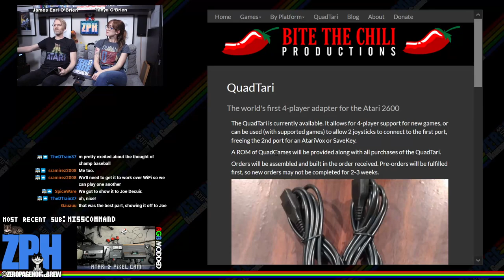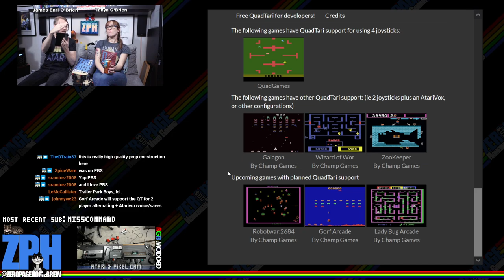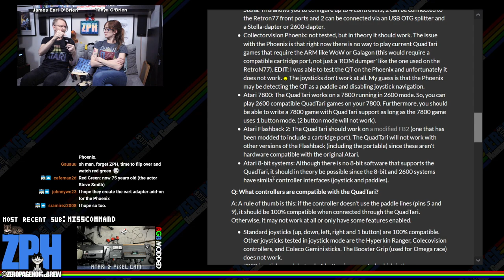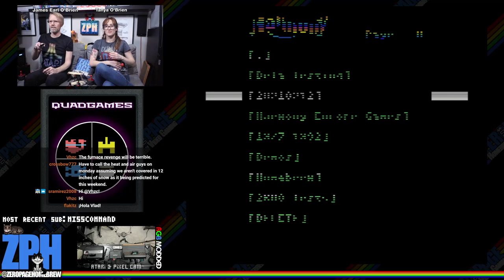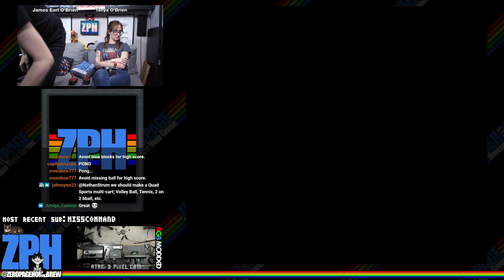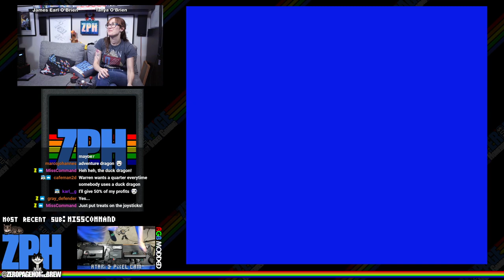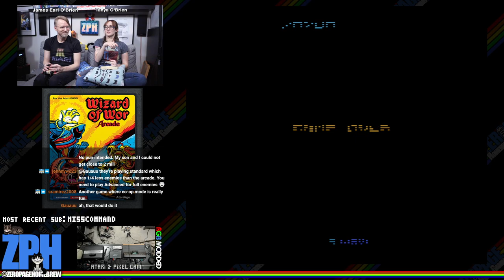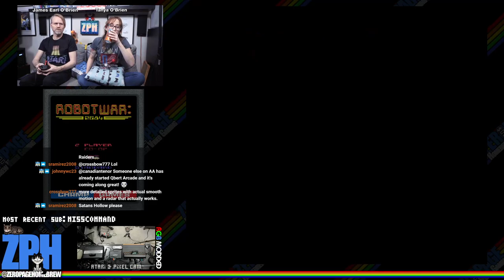QuadTari Special! EXCLUSIVE PREMIERE OF Lady Bug Arcade, QuadGames, Modern Battle! | Atari Homebrew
00:00 - ZPH News
23:42 - QuadTari by Nathan Tolbert @gauauu
43:37 - QuadGames (2021 Exclusive WIP Premiere) by Nathan Tolbert @gauauu
1:08:23 - Modern Battle (2021 Exclusive WIP Premiere) by Marco Johannes @MarcoJ
1:24:15 - Raindrops (2021 WIP) by Karl Garrison @Karl G
1:28:33 - Space Debris (2021 WIP) by Karl Garrison @Karl G
1:32:53 - Witch's Tower (2021 WIP) by Karl Garrison @Karl G
1:35:44 - Galagon (2019 Retail) by John Champeau of Champ Games @johnnywc, Nathan Strum @Nathan Strum (Graphics and Design), Ross Keenum (Music and Sound), Dave Dries (Packaging)
1:44:40 - Wizard of Wor Arcade (2019 Retail) by John Champeau of Champ Games @johnnywc, Nathan Strum @Nathan Strum (Graphics), Mike Haas @iesposta (Speech and Sound Effects) Ross Keenum (Speech and Sound Effects), Dave Dries (Packaging Illustration and Design)
1:53:35 - RobotWar: 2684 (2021 Exclusive WIP Update) by John Champeau of Champ Games @johnnywc, Nathan Strum @Nathan Strum (Graphics), David Brown (Sounds)
2:06:11 - Zoo Keeper (2020 Retail) by John Champeau of Champ Games @johnnywc, Nathan Strum @Nathan Strum (Graphics), Robert Vieira (Music and Sound Effects), Thomas Jentzsch @Thomas Jentzsch (Music and Sound Effect Code), Lee Kebler @Keebz (Additional Music and Testing), Nathan Strum @Nathan Strum (Packaging Illustration and Design)
2:23:47 - Lady Bug Arcade (2021 Exclusive WIP Premiere) by John Champeau / Champ Games @johnnywc, Nathan Strum @Nathan Strum (Graphics), Bob DeCrescenzo @PacManPlus (Sound)

60FPS on an RGB 2600 / S-Video 7800 through Framemeister!